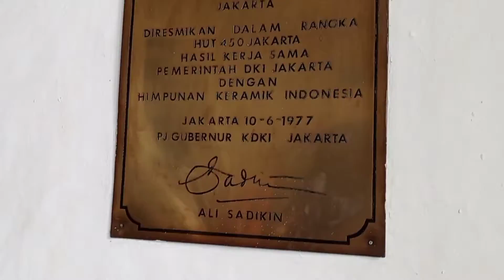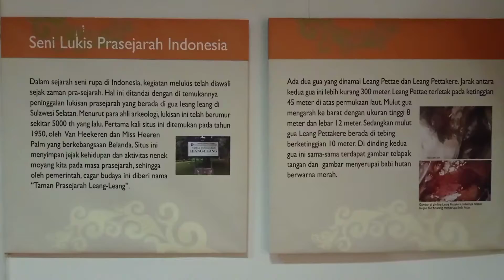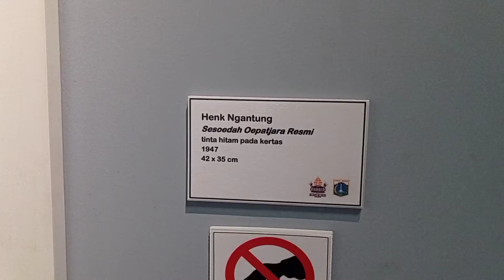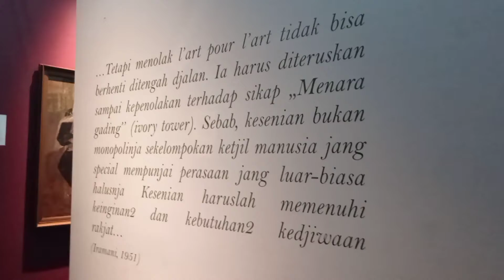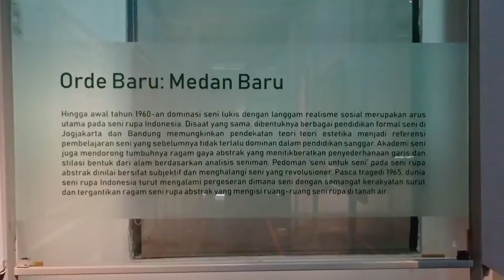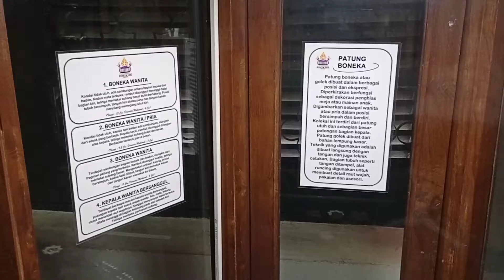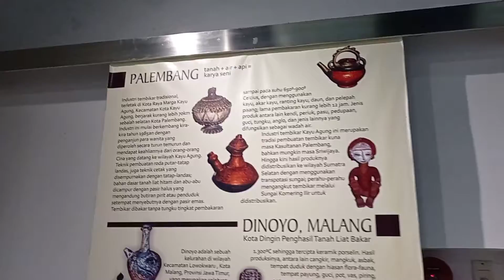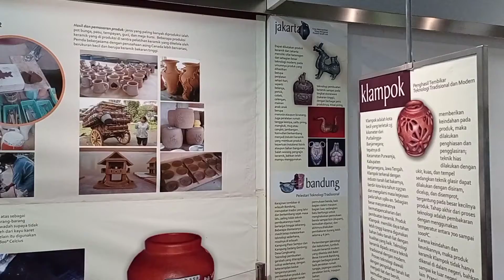Belajar dari karya maestro Indonesia di Museum Seni Rupa dan Keramik di Kota Tua Jakarta